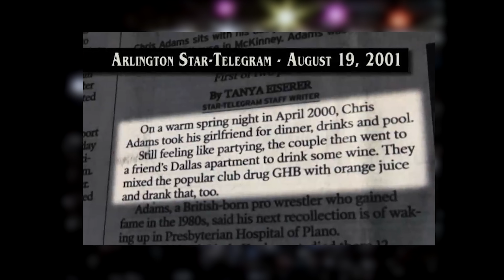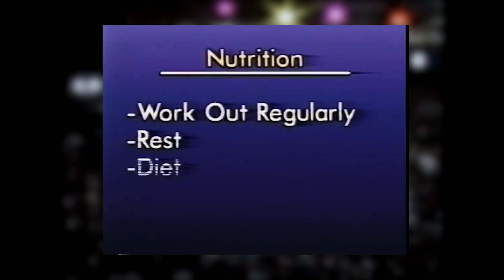The Downfall of STEVE AUSTIN's Forgotten Mentor | WCW Starrcade '90 - Wrestle Me Review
Marc & Pete discuss the downward spiral of the lost British legend Chris Adams, before taking in some cheerier tales featuring Konnan, Rey Misterio Snr., and "Black Magic" Norman Smiley as they review their tag-team clash at WCW STARRCADE 1990.